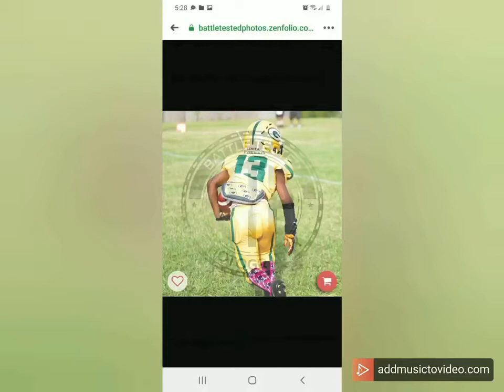bay area packers 6u Dantavious ''DJ''SOCOOL Miller JR 2020 highlights